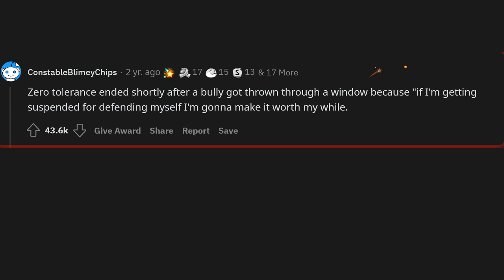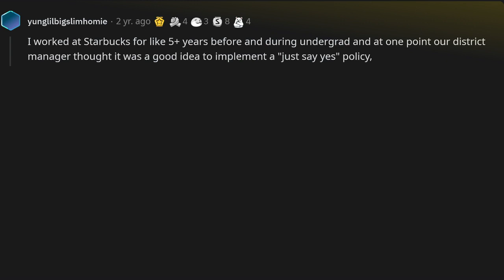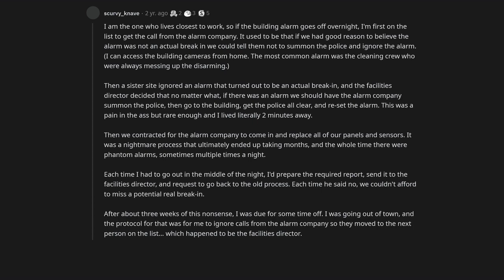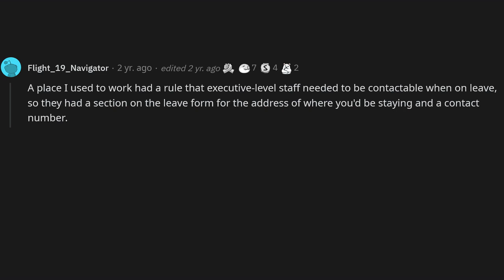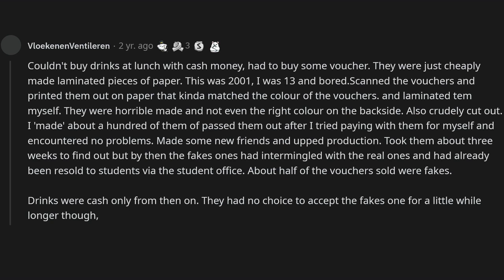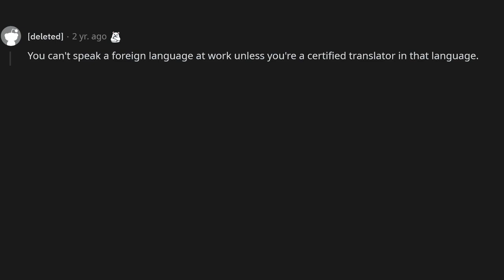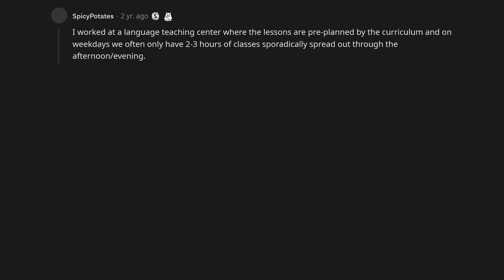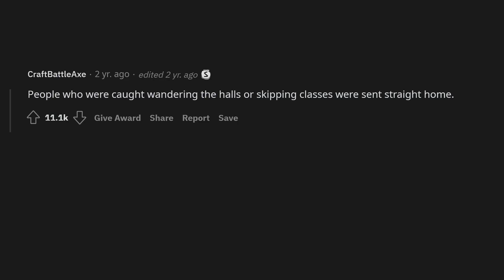What stupid rule at your work/school backfired beautifully?